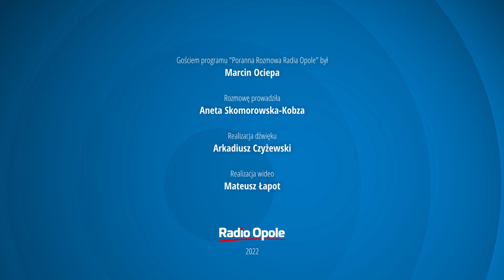Marcin Ociepa "Poranna Rozmowa Radia Opole" (08.07.2022)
Coraz bliżej rozszerzenia NATO. We wtorek ambasadorowie państw Paktu Północnoatlantyckiego podpisali protokoły akcesyjne Szwecji i Finlandii. Polska jest już gotowa do ratyfikacji dokumentów. O szczczegółach tego procesu i jego znaczeniu opowiedział w Porannej Rozmowie Radia Opole Marcin Ociepa, wiceminister obrony narodowej, opolski poseł, lider OdNowy.
Rozmawialiśmy także o tym, co z przekształceniem stowarzyszenia OdNowa w partię polityczną.